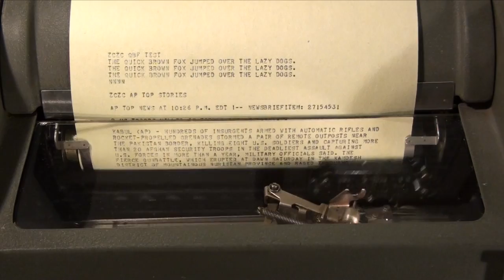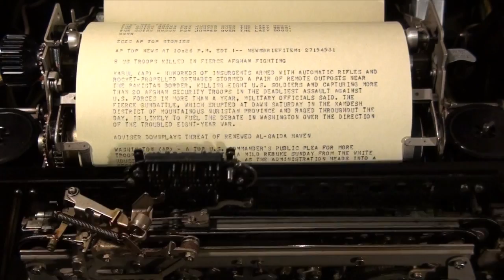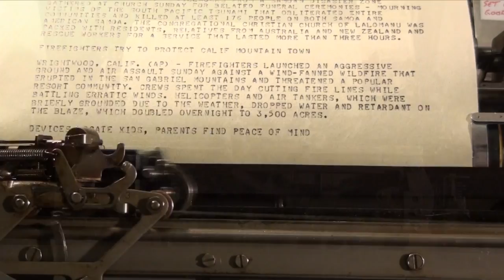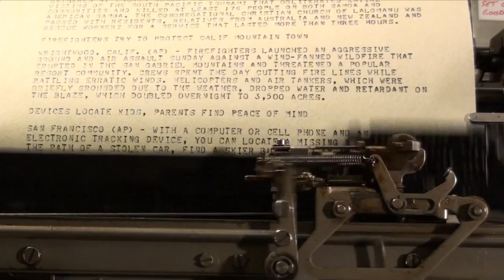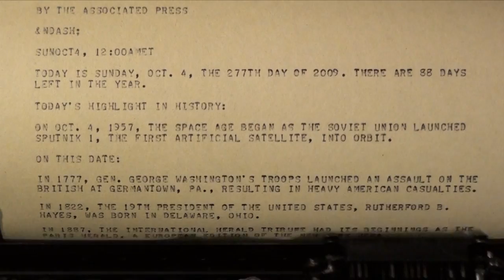Model 28 Teletype HD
A video of my Model 28 KSR Teletype (TTY) printing various text from the AP. I am using the program Heavy Metal to communicate with the Teletype. This teletype has a three-speed gear and for this video is running at 60 WPM (about 45 baud).